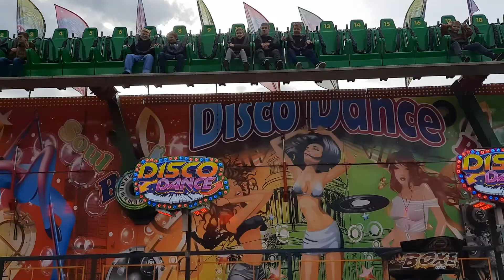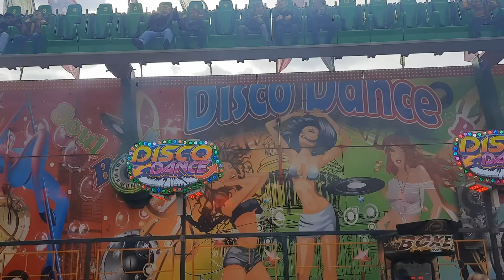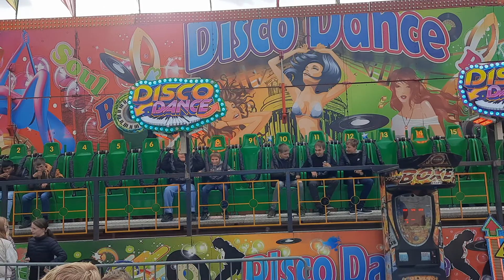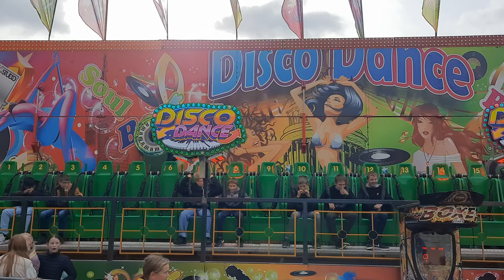Disco Dance (offride) Nordwalde 2022 mit Becher Spiel